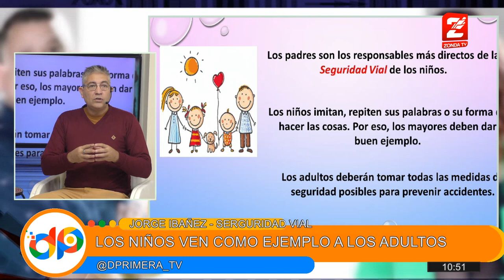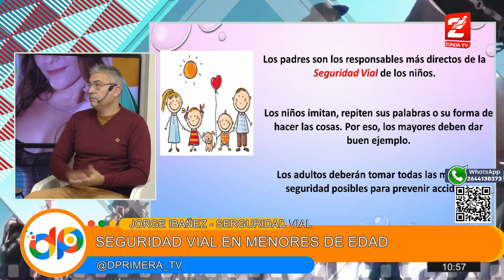El especialista Jorge Ibáñez sobre la seguridad vial en menores de edad